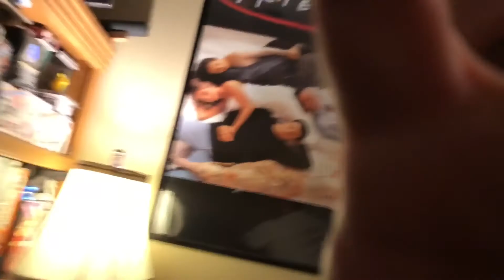Wrinkled Shirt Vlog